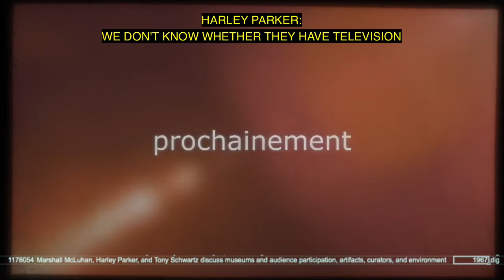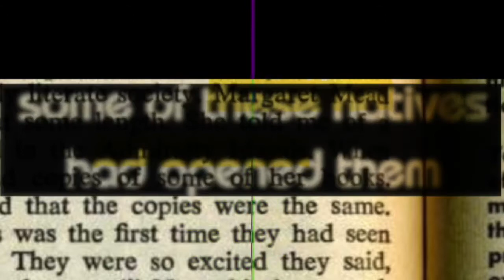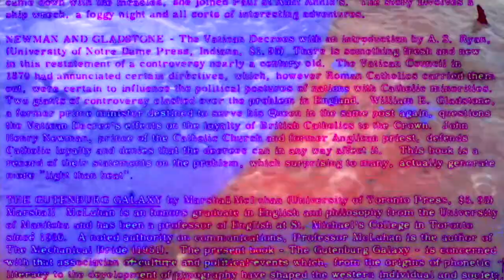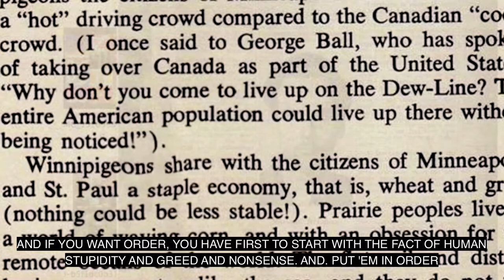"UNDERSTATING MEDIA" - EP.12 - "Occidental Optimist"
Episode Twelve in the serialization of "Western Cynical" from the "McLuhan Unclaimed" series.
Show Notes:

'UNDERSTATING MEDIA’ EP.12 SHOWNOTES:

FIRST UTTERANCE FROM TONY SCHWARTZ

POST LITERACY OF THE 20TH CENTURY
"EXCUSE ME I AM LOST PLEASE HELP ME” - Mr. Bungle
MARGARET MEADE
BUGS BUNNY
CRYSTAL RADIO SETS
THE DIFFERENCES BETWEEN ENGLISH AND CANADIAN HIGH SCHOOL STUDENTS
SONTAG HAS A TANTRUM
THE DUNCIAD - ALEXANDER POPE

Edmund Burke wrote, "The first right of every man in civilized society is the right to be protected against the consequences of his own stupidity.”

"Moral indignation is the standard strategy for endowing the idiot with dignity." - Marshall McLuhan

CULTURE AND ENVIRONMENT BY
Frank Raymond Leavis, Denys Thompson

AND FINALLY ELIOT FEEMONT-SMITH IS A TYPICAL DOOFUS

00:00 Trailer for Godard movie Image Book
00:06 People That Move From Non Literacy to Post Literacy
00:11 NY Hipsters
00:18 McLuhan saying "bastards"
00:40 New York is a 19th Century Somnambulistic City
00:50 "I am lost please help me." in Chinese from "My Ass is on Fire" - Mr. Bungle
00:57 The Chinese Characters
01:04 McLuhan HOT & COOL about the Admirality Islands anecdote from Margaret Meade and the effect of the PRINTED BOOK on Aboriginals never seeing an exact duplicate in their lives
01:13 McLuhan SPEAKING about the exact same anecdote
01:33 "It had never occurred to them that a book was something that was the same as another book."
01:45 magic is itself a form of repetition
01:50 Bugs Bunny Sprite
01:59 Maurice McLuhan talking about growing up in the same room as Marshall listening to crystal radio programs (podcasts) circa 1920
02:11 Whole Earth Catalogue / "Give them the problems and not the answers" - Oct. 1975 with Nina Sutton (McLuhan on crowd sourcing, you know, the soul of the internet, for better or worse)
02:25 Give them to the ignorant
02:31 Maurice: Fall asleep with the receiver on the pillow
02:37 "we're playing 2500 years in reverse..."
02:40 "huge smog of inky blackness. " / print by Pope being compared to the effect of the Internet
02:46 McLuhan on the English students he encountered when arriving at Cambridge, England to study at Trinity College "Like High School students in Canada...stupid."
03:02 First known appearance (by me) of the word "Winnipigeon" from Chicagoland Magazine July 1969
Music at this time (Autechre - Garbage EP - VLetrmx.)
03:10 The first right is to be protected by stupidity - Edmund Burke
03:32 Pierre Elliot Trudeau
03:40 Tom Wolfe recalling McLuhan
04:09 "White people are the cancer of the human race" - Susan Sontag
04:13 Marshall's comment to that was: Moral indignation is the standard strategy for endowing the idiot with dignity.
04:23 Is that funny to you "people"
04:29 TURNING THE WHOLE OF MANKIND INTO A DUNCE